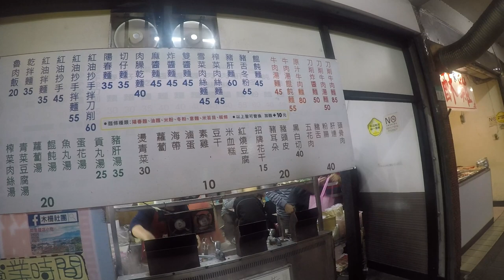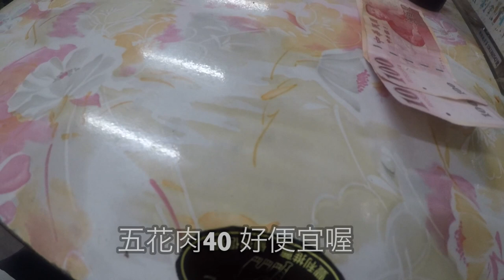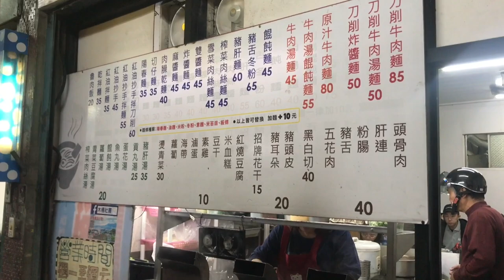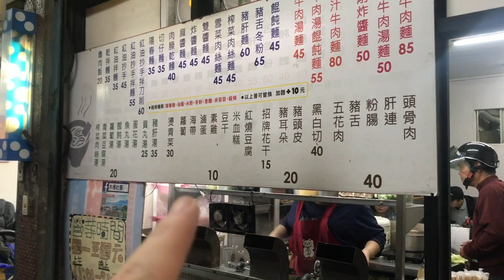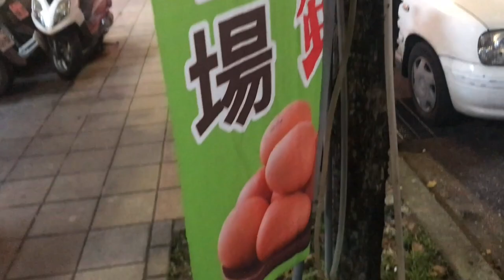台灣小吃🇹🇼日本人🇯🇵愛吃豬肝麵大70五花肉40豆干10!五花肉好好吃!@如意小吃 *文山區 五花肉(豚バラ)が美味しすぎる! ビールに絶対合う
【如意小吃】
📍台北市文山區木新路二段184號
⏰11:00～20:30
公休：禮拜天 日曜日休み

如意麵店小吃
🥢牛肉麵．雙醬麵．餛飩麵．黑白切
➡️木新路二段184號
（全家福鞋店對面）

♦木柵社團 - 友誼商店　登錄編號

【我想買】
PC
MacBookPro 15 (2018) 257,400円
Gigabyte AERO 14 110,000円